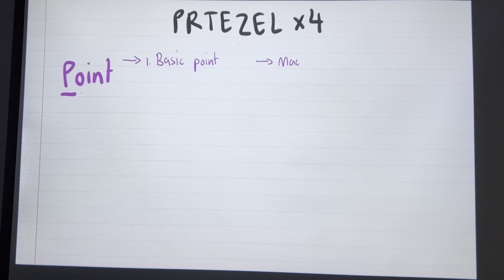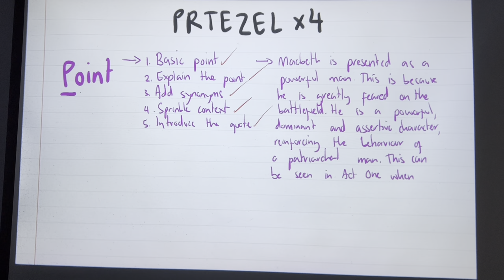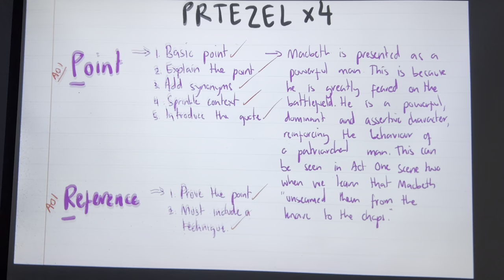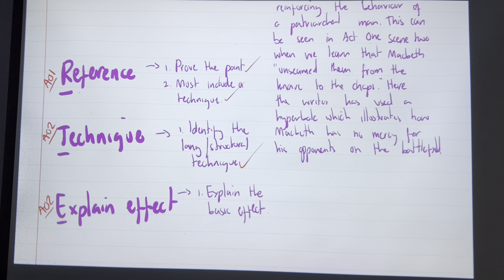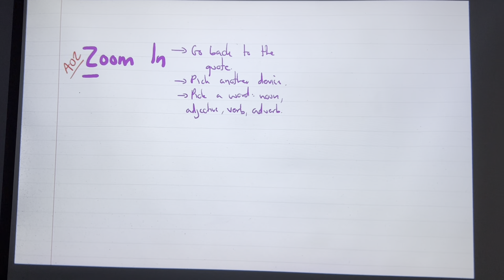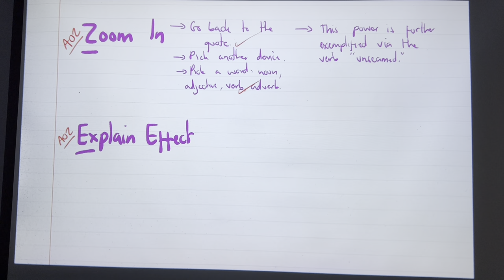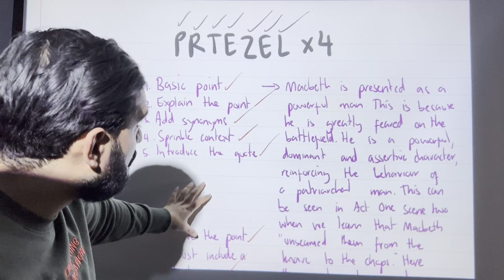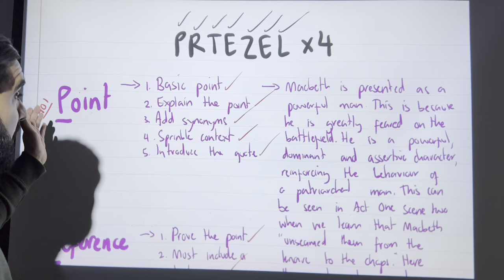Writing A Paragraph: Step by Step, Line By Line- COMPLETE Guide